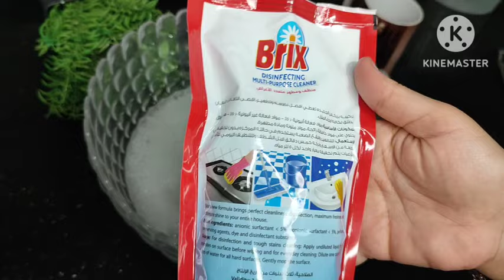3 لتر صابون سائل فى 5 دقايق بدون زيت ولا كحول ولا صودا كاوية بتكلفة 4 جنيه بس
صابون سايل سهل جدا
صابون سايل بدون زيت ولا صودا كاوية
صابون سايل بدون كحول
صابون سايل بدون بشر صابون غسيل
صابون سايل سريع
قطعه صابون بشرة مقدار صباع واحد
لتر ماء ساخن
معلقتين كبار منظف متعدد الاستخدام
لتر ونصف ماء
كوب كبير صابون سايل
معلقتين كبار ملح طعام بالتدريج
لون اختيارى